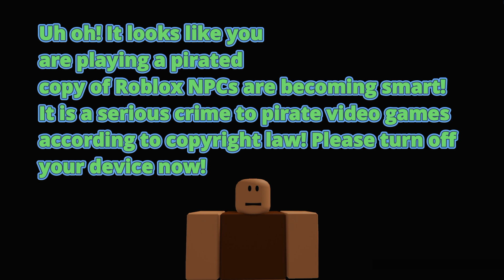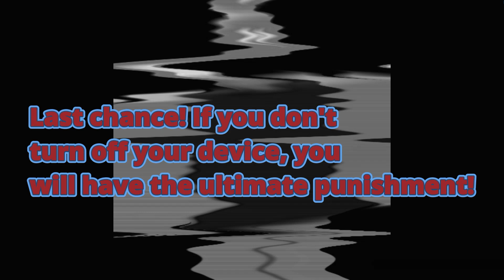My Very Own Roblox NPCs are Becoming Smart Anti-Piracy Screen #54!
Credit to @GroovyDominoes for making the MUSIC!